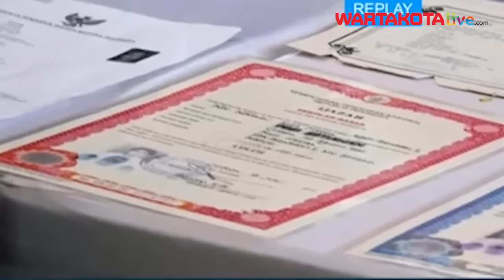Berkas Perkara Pegi Belum Lengkap, Kejati Ultimatum Polda Jabar Lakukan Ini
WARTAKOTALIVE.COM-- Kejaksaan Tinggi Jawa Barat menyampaikan, berkas Pegi Setiawan belum lengkap.

Kejati Jabar minta penyidik Polda Jawa Barat melengkapi berkas tersebut.

Kejati sampaikan ada hal materil dan formil terkait alat bukti dan fakta berkas belum lengkap.

Adapun surat pemberitahuan sudah diberikan pada 24 Juni kemarin.

Untuk melengkapi berkas Kejati Jabar memberikan waktu selama tujuh hari.